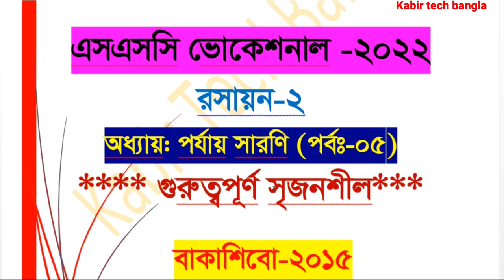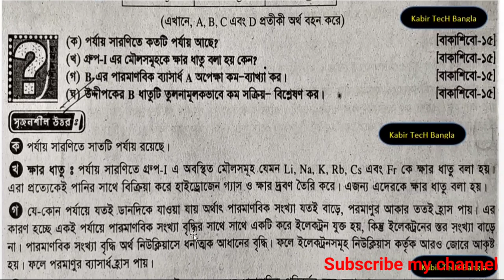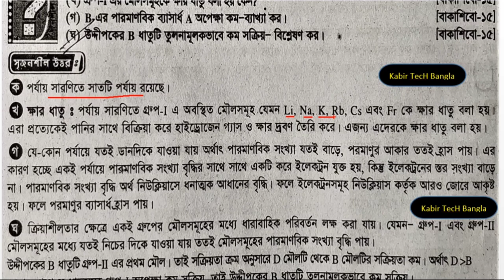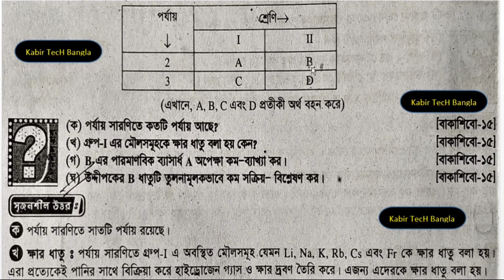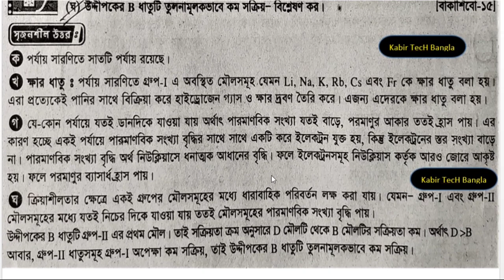SSC Vocational 2022 Chemistry Board Question Solution || এসএসসি ২০২২ ভোক রসায়ন বোর্ড প্রশ্ন সমাধান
SSC 2022 vocational chemistry-2 suggestion,  class 10 chemistry-2 supper suggestions, vocational ssc 2022 chemistry-2 supper suggestion,  এসএসসি ২০২২ ভোকেশনাল রসায়ন-২ সুপার সাজেশন,  রসায়ন-২,  দশম শ্রেণির রসায়ন-২ সুপার সাজেশন সমাধান। এসএসসি ২০২২ রসায়ন-২ সৃজনশীল সাজেশন